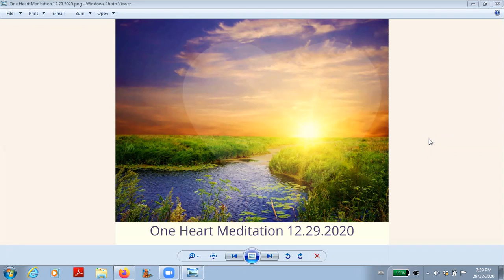One Heart Meditation 12.29.2020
Dear Friends, this is a recording of One Heart Meditation live streamed on December 29th 2020.  A beautiful guided meditation to connect with our heart and with every one on Mother Earth.  Enjoy.